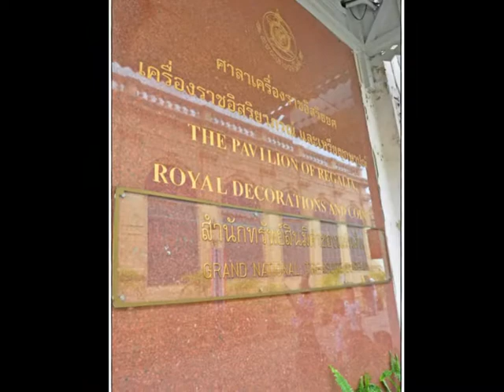ฺBangkok : Grand Palace & Emerald Buddha Temple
The Grand Palace is a complex of buildings at the heart of Bangkok, Thailand. The palace has been the official residence of the Kings of Siam (and later Thailand) since 1782. The king, his court and his royal government were based on the grounds of the palace until 1925. The present monarch, King Bhumibol Adulyadej (Rama IX), currently resides at Chitralada Palace, but the Grand Palace is still used for official events. Several royal ceremonies and state functions are held within the walls of the palace every year.

The Wat Phra Kaew : Temple of the Emerald Buddha; full official name Wat Phra Si Rattana Satsadaram is regarded as the most sacred Buddhist temple (wat) in Thailand. It is a "potent religio-political symbol and the palladium of Thai society". It is located in the historic centre of Bangkok (district Phra Nakhon), within the precincts of the Grand Palace.